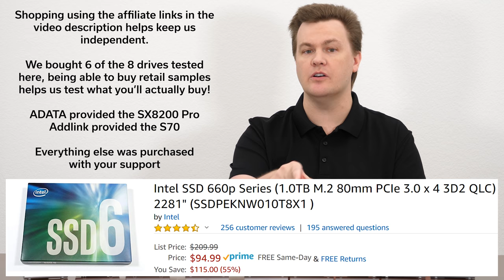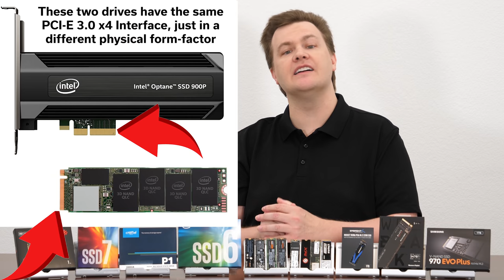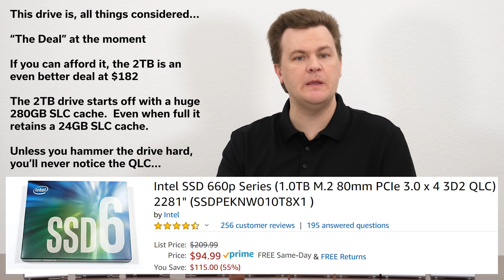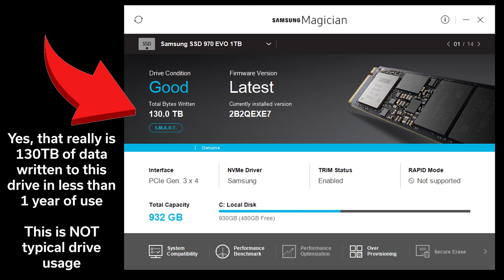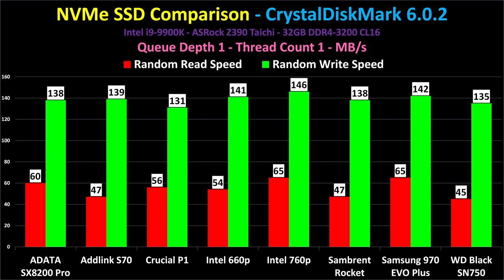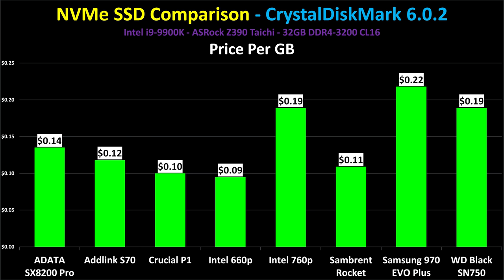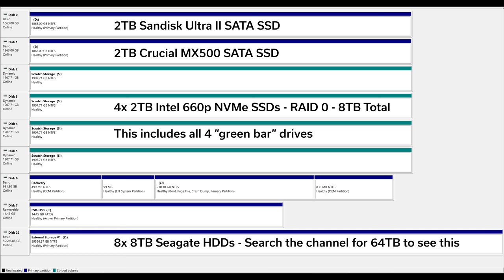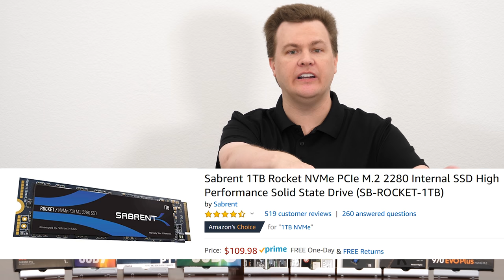SSD Review — 8 NVMe M.2 Drives Tested — Which Should You Buy? — 2019 Edition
Which NVMe M.2 SSD Should You Buy?  Today we review 8 drives and provide specific purchase recommendations for you!
— Links to All Drives, Expand Video Description —

These links are to the 1TB drive size.  Many of these drives are also sold in 500GB and 2TB versions.  You can find them on the product page by clicking the size option.

Intel 660p - @Amazon
Crucial P1 - @Amazon
Sambrant Rocket - @Amazon
ADATA SX8200 Pro - @Amazon
Samsung 970 EVO Plus - @Amaozn
Addlink S70
Intel 760p - @Amazon
WD Black SN750 - @Amazon

Special Mention - The "non-Plus" version of the 970 EVO is worth considering if the price is lower than the plus version.  There is only a small difference between the drives.

Samsung 970 EVO - @Amazon

Full List of all 1TB SSDs --- @Amazon